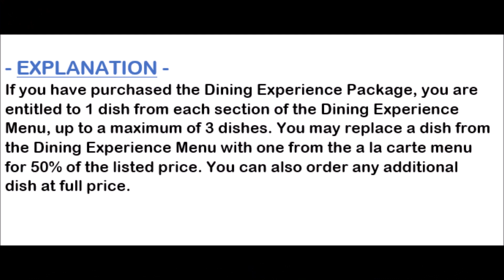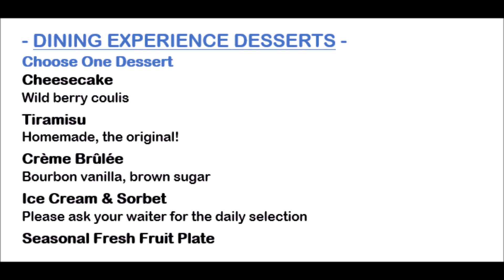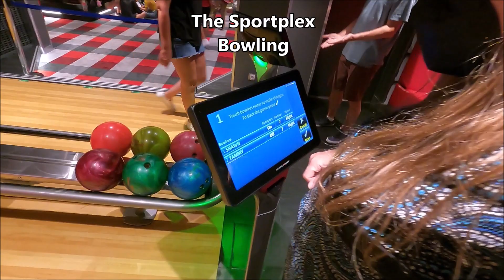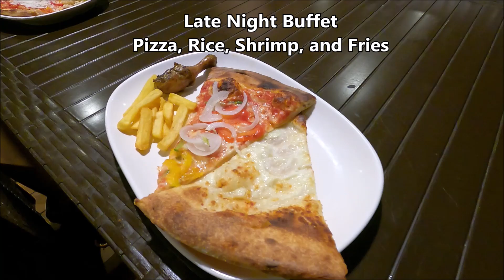MSC Meraviglia - Day 6: Day at Sea - Cruise From New York to Florida and Bahamas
This video features day six of a series of videos that contain information about the MSC Meraviglia. This cruise went from New York to Florida and The Bahamas. It departed New York on June 25th, 2023 and returned to New York on July 2nd, 2023. During the sixth day we Took a Quick Tour of The MSC Gym, Ate at Ocean Cay Specialty Dining, Had Afternoon Tea at The Yacht Club Top Sail Lounge, Attended an Exclusive Diamond Party at The Sky Lounge, Watched The Born To Rock Performance at The Broadway Theatre, Saw The Four Seasons Digital Dome Show at The Galleria, Watched Rock Circus at The Carousel Lounge, Had Drinks at The Infinity Bar in The Atrium, Went Bowling at The Sportplex, Had Snacks at The Late Night Buffet, and Some Late Night Drinks at The Yacht Club Top Sail Lounge.

00:00 Introduction
00:13 Quick Tour of The MSC Gym
00:30 Ocean Cay Restaurant
02:07 Yacht Club Top Sail Lounge for Afternoon Tea
04:25 Diamond Party at The Sky Lounge
05:54 Born to Rock Show at The Broadway Theatre
07:47 The Four Seasons Digital Dome Show at The Galleria
08:16 Rock Circus Show at The Carousel Lounge
10:15 Infinity Bar at The Atrium
10:40 Bowling at The Sportplex
12:45 Late Night Buffet
14:18 Late Night Drinks at The Yacht Club Top Sail Lounge